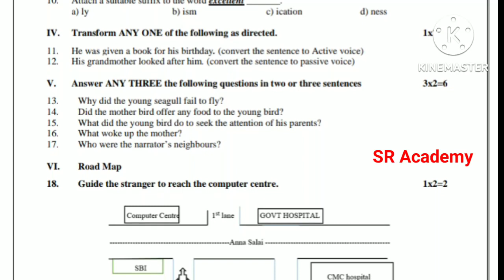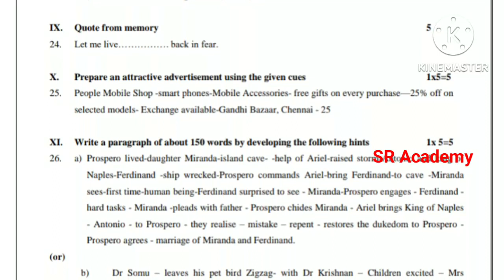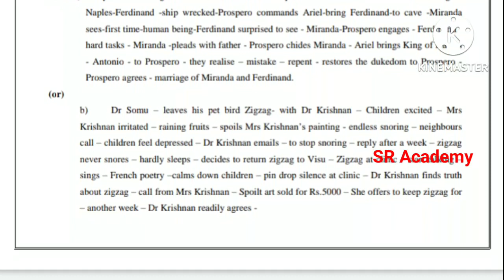10th std English first unit test question paper Villupuram district/midterm model question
10th std English first unit test question paper/midterm model question